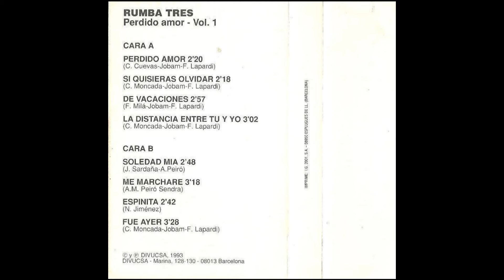Rumba Tres Perdido amor Cassette 1993 01 Perdido amor